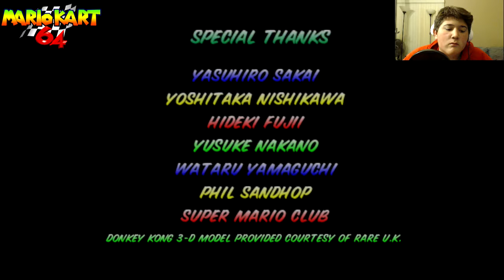Mario Kart 64 - 150cc Grand Prix Special Cup - Virtual Console Gameplay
Hoped you Guys Enjoyed
Every Like is Appreciated
We drove on rainboes and lost terrible but with the power of the editing i was able to make it OK and hoped you guys enjoyed